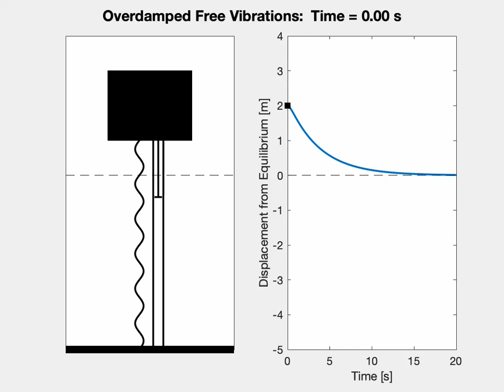Overdamped Free Vibrations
Animation of overdamped free vibrations.  The mass-spring system is governed by mx''+bx'+kx = F(t).